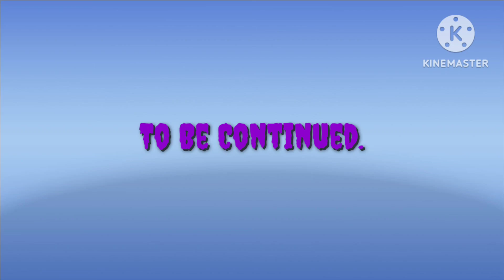The Devil Got Inside Homer Simpson's Body Part 19.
When The Devil got inside for Homer's body is making evil.